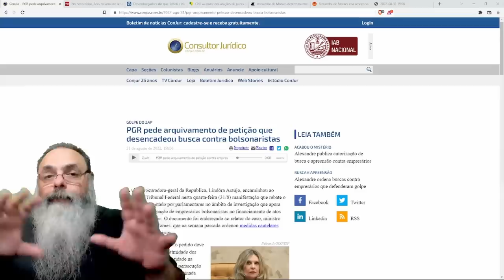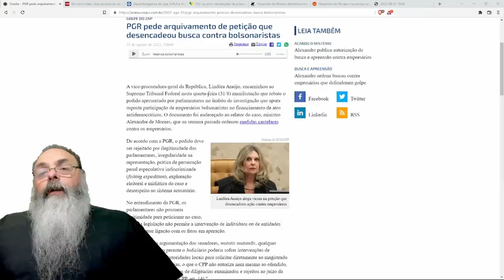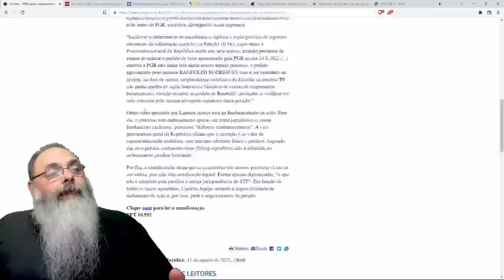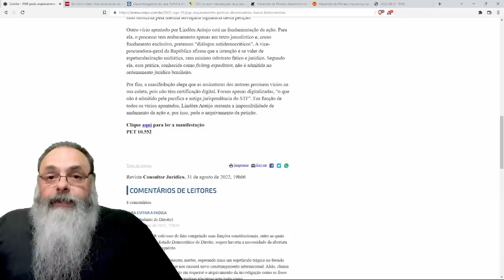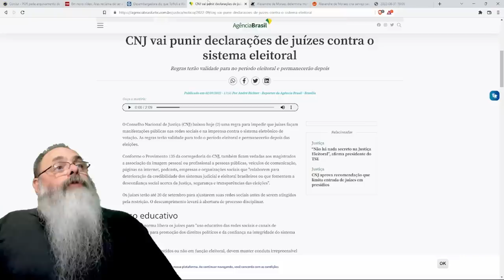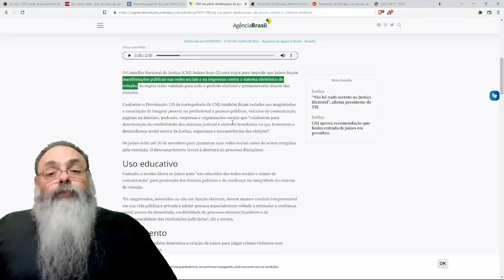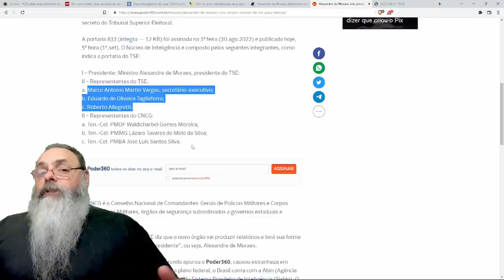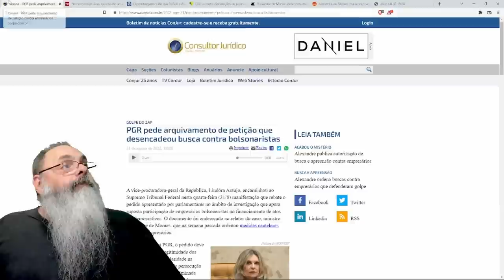PGR pede arquivamento de AÇÃO CONTRA BOLSONARISTA por várias IRREGULARIDADES FLAGRANTES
Veja nosso GIRO pela POLÍTICA no RUMBLE: Pesquisas mostram que 2o TURNO é certo e equipe do LULA descobre que não vai se livrar FÁCIL da CORRUPÇÃO

Ajude o canal:

16vmNcrA4Mvf7CaRLirAmpnjz1ZH3bWNkQ (Bitcoin)
LSCnrubCVcpuLrGTTLMqpwRTXvYz7vMbbA (Litecoin)
0x28aec946919c70e5e25d7c6785ede7622278b463 (Ethereum)
nano_1s6i6xwujzqnmie8nc3x8rfumdnebpsd6h4cp9wgkcpk4eb1xn5u7n48ok5b (Nano)
0x1302536c28695e47aaedd020aaf39f500cf6c22f (BNB)